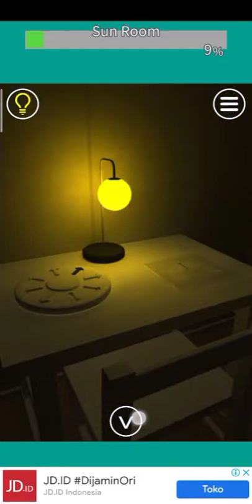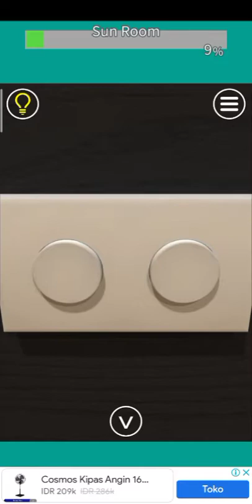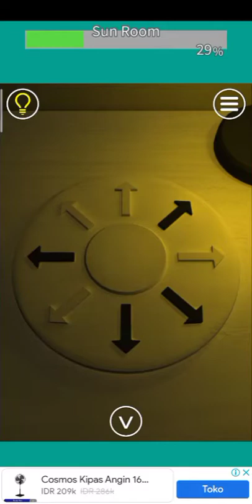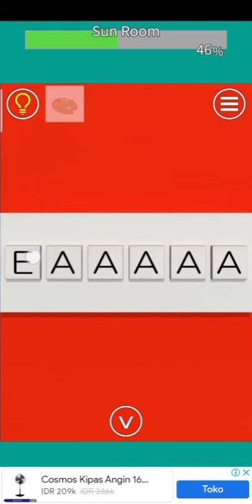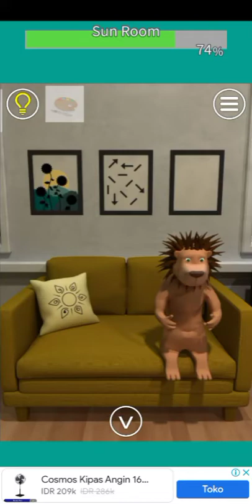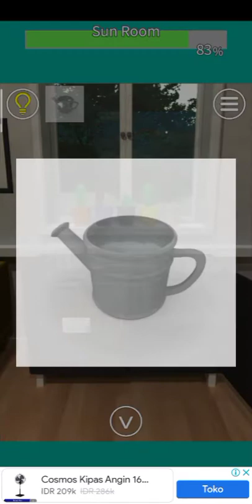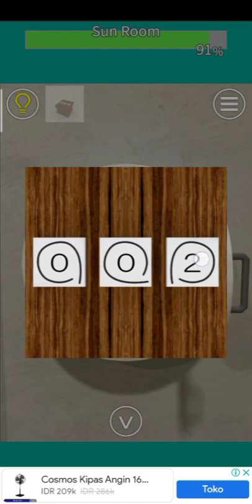EXITS Room Escape Game : Sun Room gameplay walkthrough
Game EXITS room escape game, daily mode - Sunday only : sun room